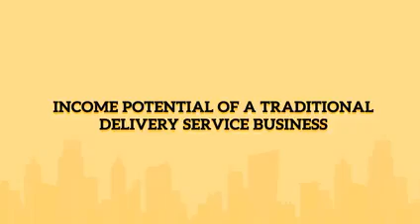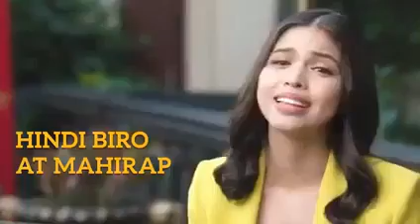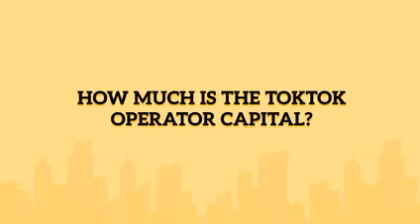Toktok ✊✊ Online Franchise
Ang sarap magkaron ka ng sariling Courier (like Lalamove/Grab/Mr Speedy)Business in A very Competitive Franchise Price with Food Business. Nakuha ko to dahil sa ALL IN PROMO! 😊😊
Part-Time or Full time mo gawin, Pag usapan natin kung paano ka kikita dto. Very Easy and napaka-Innovative ng Company na itooo.
Fastest Growing Courier in the Country 👌
Soon to OPERATE in Other parts of LUZON, VISAYAS & MINDANAO 😍
Let your Savings saves you! 😊💗